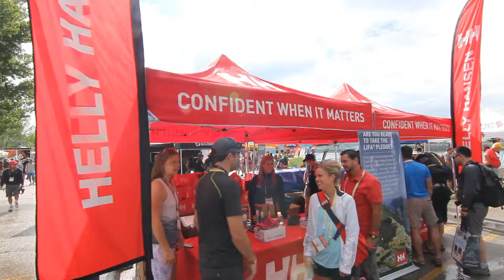Outdoor Retail Open Air Demo Helly Hansen Train with Confidence 5K